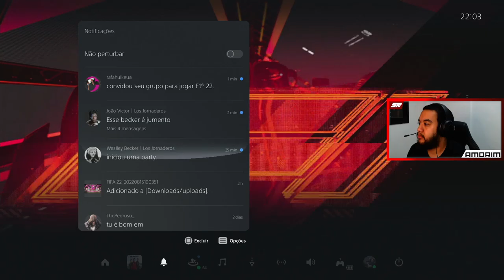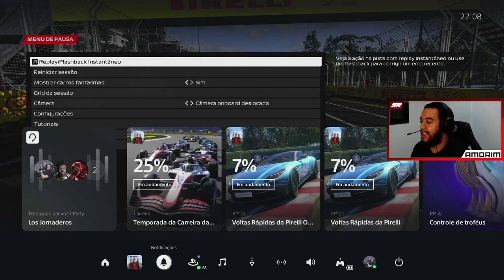[BR-PS5] Liga Brasil Racing - Austrália - 2/12